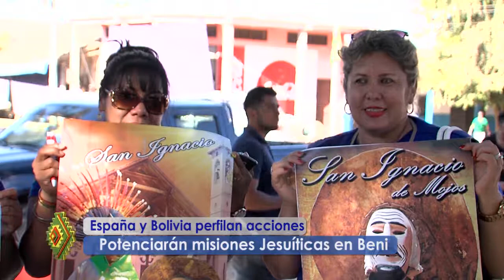España y Bolivia perfilan acciones y potenciaran misiones Jesuíticas en Beni